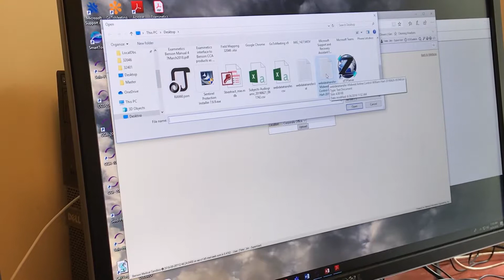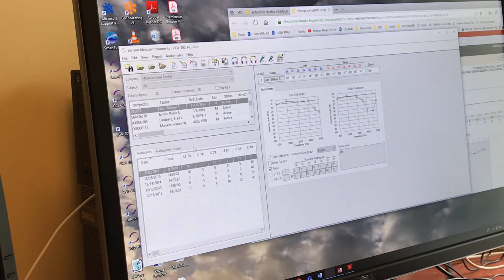Test and Immediately Transfer to Enterprise Health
Learn how to immediately transfer to Enterprise Health after taking a test.